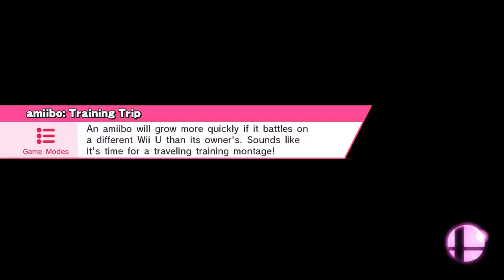Lucas vs Wii Fit Trainer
Castle Siege (Ω Form)
Wii Fit Trainer, Lucas